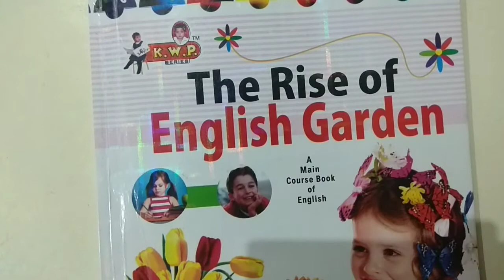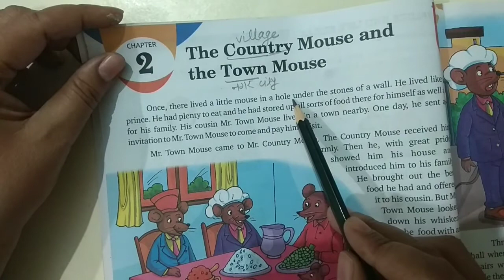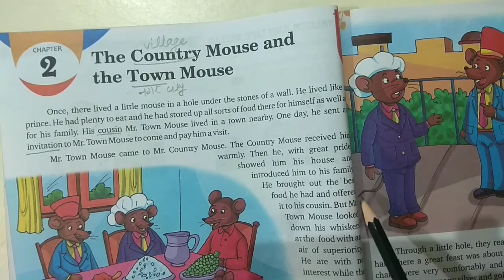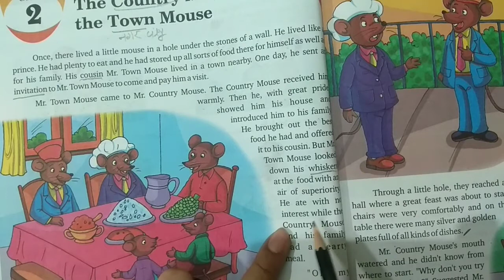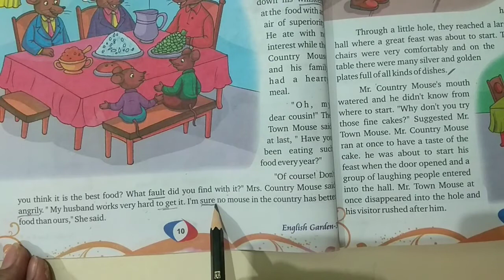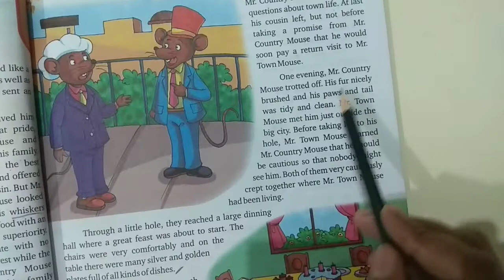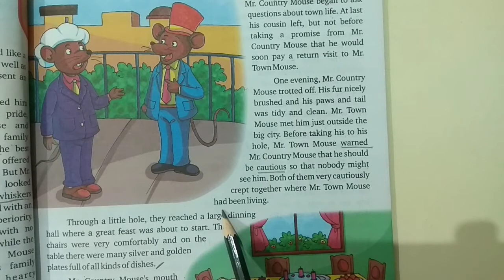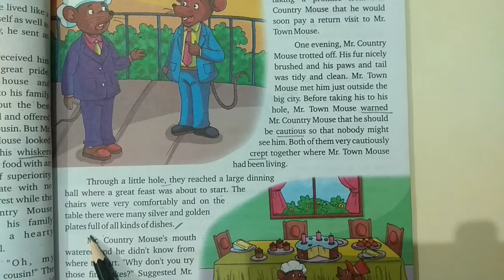Class 3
By Pushpa mam